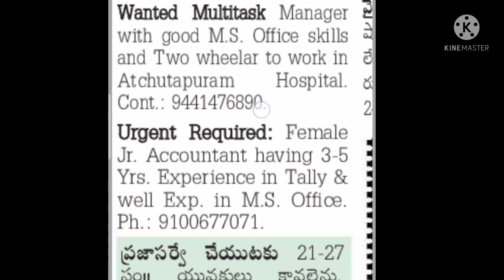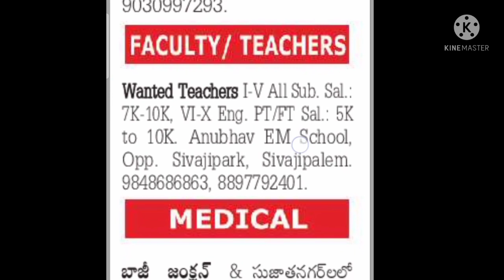Eenadu classified 02/11/21 || Has Star Blogger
we are here to help you find out more information regarding jobs